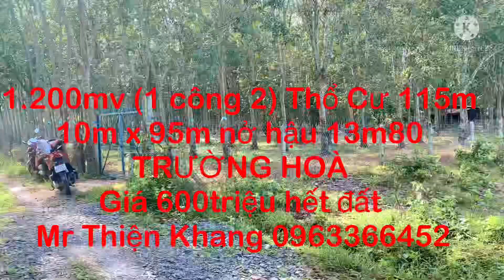BÁN ĐẤT CÔNG TRƯỜNG HOÀ (1.200mv là 1 công 2) 10m x 95m thổ cư 115mv GIÁ 600triệu hết đất 0963366452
Trần Thiện Khang